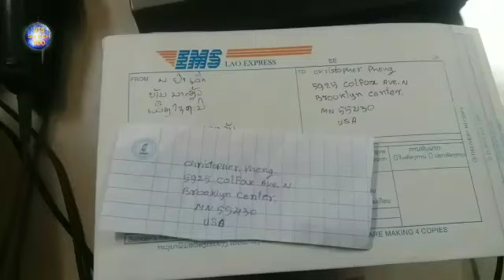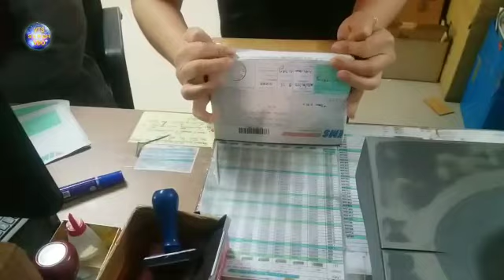Cov kwv tij phooj ywg aw tus niam tsev xa tshuaj txiv neej tuaj rau sawv daws lawm nawb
ວິດີໂອຈາກ Sub Liyai